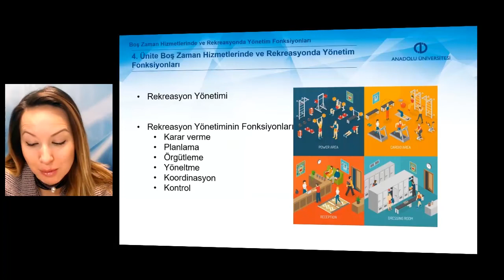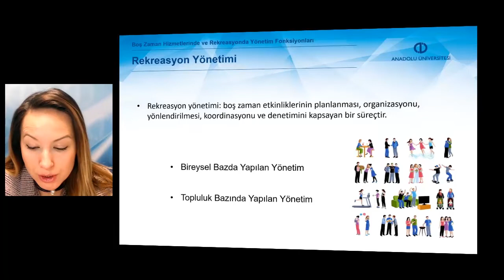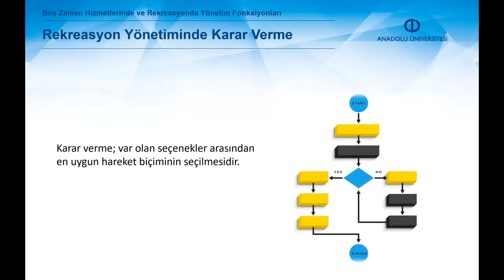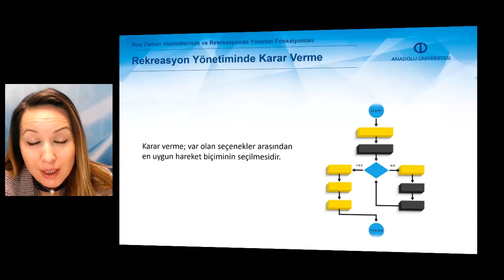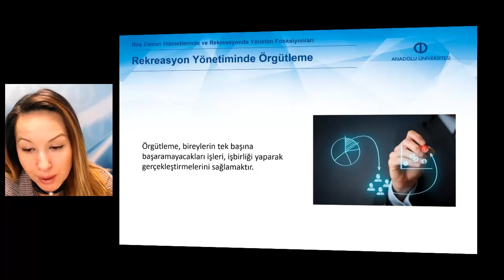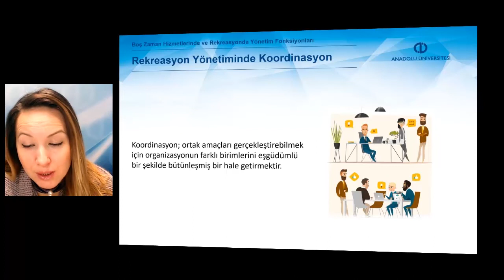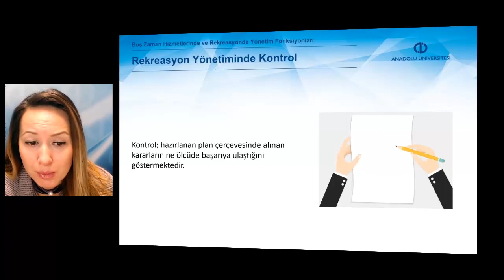REKREASYON YÖNETİMİ - Ünite 4 Özet